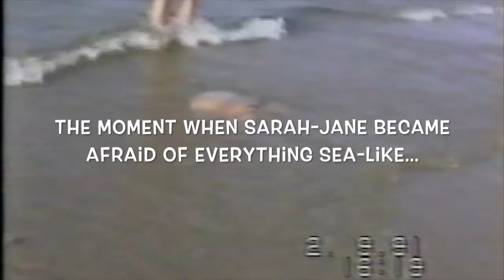Butlins - Ayr, Scotland 1991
Our family holiday to Butlins in Ayr, Scotland in 1991